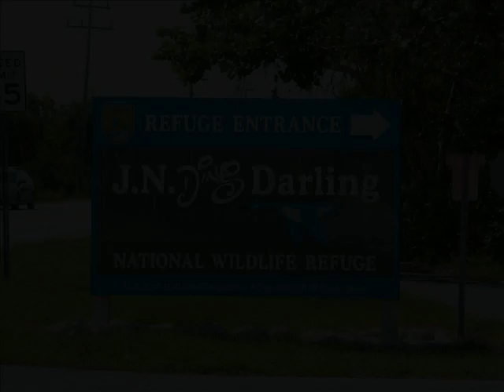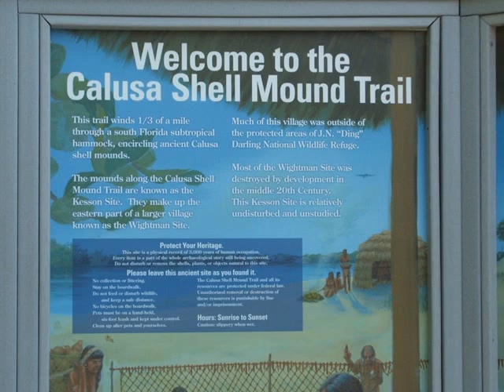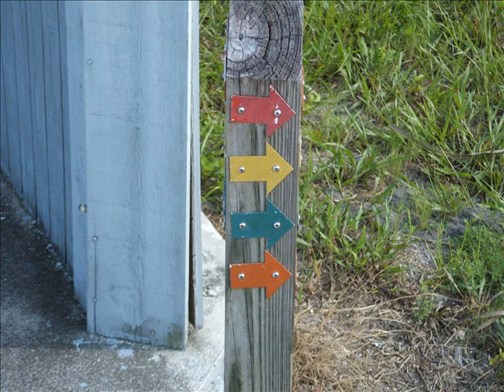Ding Darling NWR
Tour of Ding Darling National Wildlife Refuge in SW Florida. (Music, no narration)